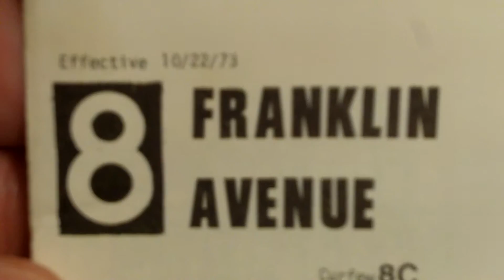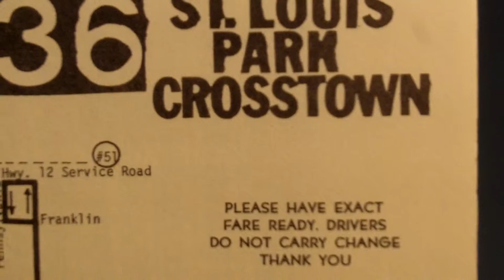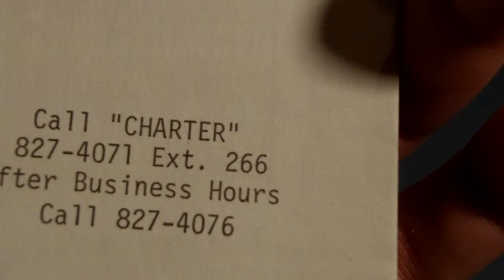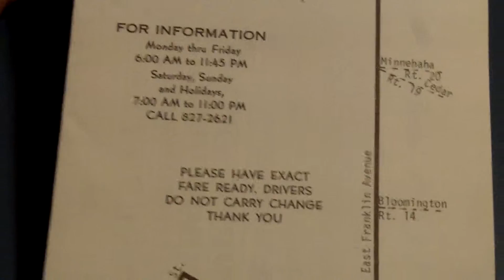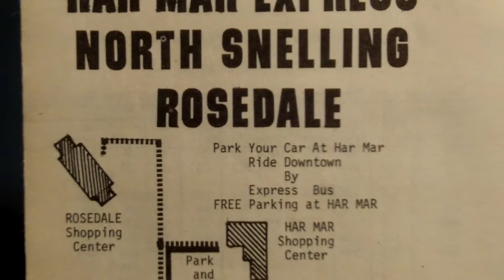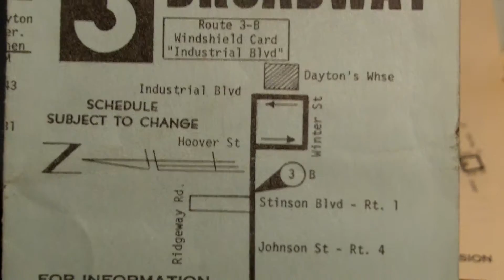Old Metropolitan Transit Commission bus schedules most 1970's.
My late uncle Edwin Oswald Lyken collected bus schedules while he was working for the bus company and after he had to quit because he fainted and crashed the bus against the wall.